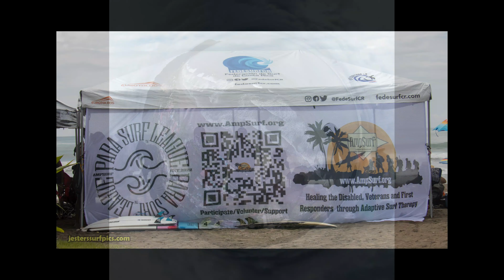Para Surf League Open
What a GREAT weekend in Jaco!

Para Surf League Open was 2 days of people coming together on the beach and in the water to celebrate these athletes.